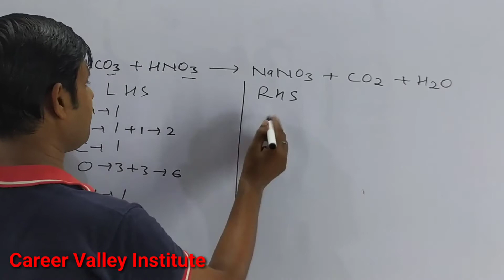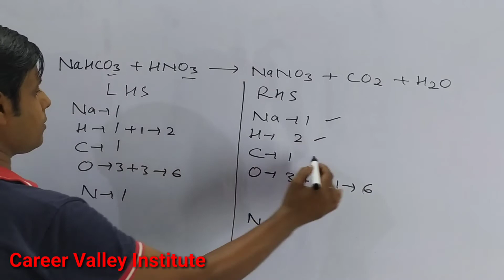How to balance NaHCO3+HNO3=NaNO3+CO2+H2O|Reaction balance NaHCO3+HNO3=NaNO3+CO2+H2O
NaHCO3+HNO3=NaNO3+CO2+H2O
How to Balance the equation NaHCO3+HNO3=NaNO3+CO2+H2O count the number atoms of each element on both the side of arrow in the chemical equation and write in table.